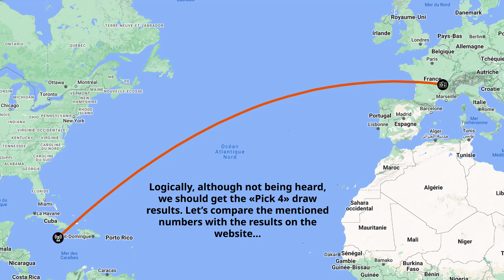[DX] Band I STL from Jamaica via ~7950km Transatlantic Sporadic E in France • 29/05/2020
This video features the reception of an unidentified Jamaican Band I analogue STL (Studio to Transmitter Link - which is used from the studios of a radio station in order to feed a "distant" FM transmitter), performed on May 29, 2020 in the region of Lyon, France. It was operating on 53.50 MHz back in time (And probably still does nowadays?).
A woman with a strong American accent was heard, providing the results of a lottery draw.

I kept this recording "secret" for all this time because I had no clear evidences this signal was from Jamaica, until Ian Kelly from the UK gave me precious help, and noticed that the numbers mentioned by the woman were matching the results of a Jamaican lottery draw! I honestly don't see who would air such results outside of Jamaica...

May 29, 2020 was an extreme day for Sporadic E activity! Many of us remember it very well.
Note about the times mentioned on the video: 20:03 Local France = 13:03 Local Jamaica = 18:03 UTC when France has Summer time. There is no time change in Jamaica.

More details are provided in the video.

Distance: Approximately 7950 kilometers.
Keep in mind that these Low VHF signals are easier to receive than the ones on the "regular" FM band from 87.5 to 108 MHz!

-- Receiver --
Airspy Mini via SDR# software